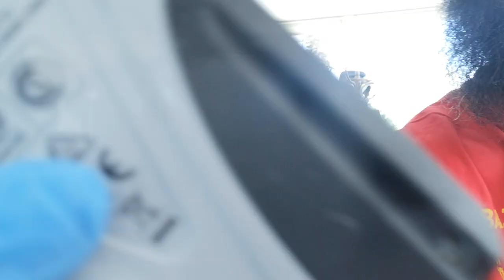SAKAL SİFİRLAMA SAC SIFIRLAMA NASİL YAPİLİR @Andiscompany HOW TO MAKE BEARD HAİR RESET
İNSTAGRAM: HALİM.ALTAN KİNKAV VE SALOONHALİMKİNKAVOFFİCİAL OLARAK TAKİP EDEBİLİRSİNİZ ŞİMDİDEN YUREGİNİZE SAGLİK SEVİLİYORSUNUZ HAYIRLI HAFTALAR OLSUN ❤️❤️💈

FRIENDS HELLO AND DON'T FORGET NOT TO LIKE TO COMMENT IF YOU WATCH THE VIDEO OF THE DECRIMINALIZATION WITH THE PROFILE DON'T FORGET TO SUBSCRIBE TO MY CHANNEL YOU CAN FOLLOW ME ON MY SOCIAL MEDIA ACCOUNTS

INSTAGRAM: HALİm.ALTAN CHINKAV AND SALOONHAL CAN FOLLOW UP ON THE INITIATIVE NOW YOU ARE LOVED FOR YOUR HEALTH NO ❤️❤️💈 WEEKS